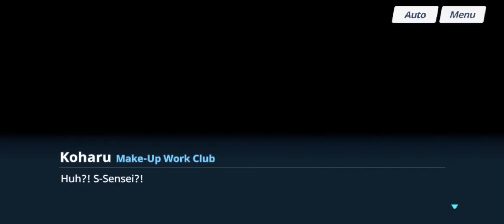Shimoe Koharu - Relationship Story + L2D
Shimoe Koharu ( 下江コハル )
Birthday : 16 April
Age : 15
Height : 148 cm
Hobbies: Daydreaming, collecting lewd magazines
Student in Trinity General School
Member of the Supplementary Lesson Department
Release Date character: 6/10/21
Seiyuu : Akao Hikaru